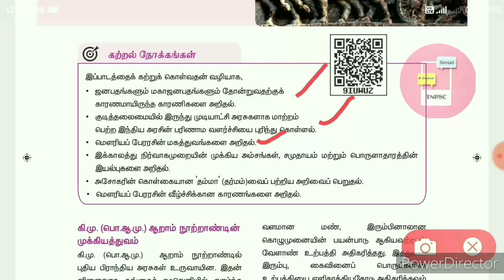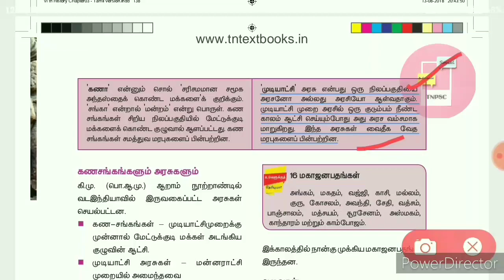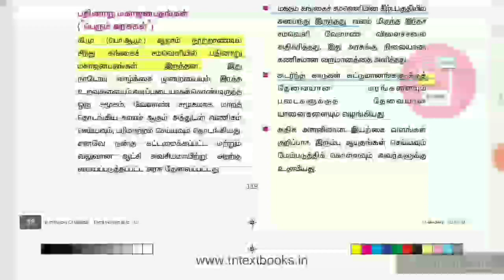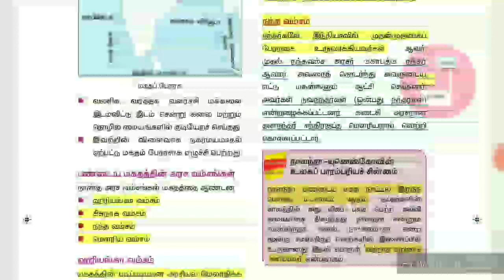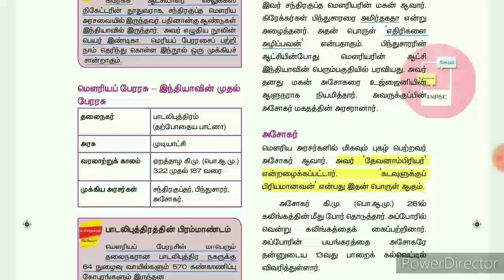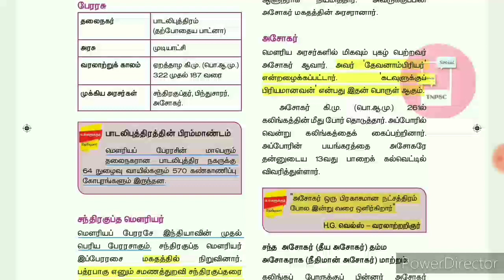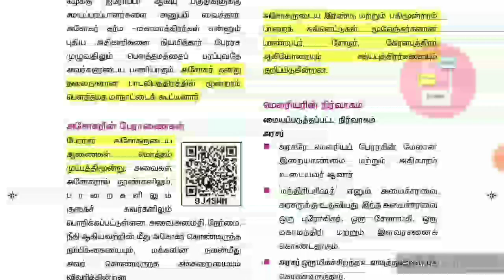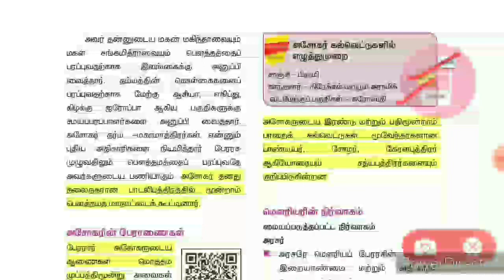6th New Book | Term 2 | Lesson-3 | Ashoka emperor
Hello friends, Welcome to "TNPSC Social & Science " I created this channel on  Sep 19, 2019, My Channel motivation is Easy to Understand, Education in Tamil, We give some Kutty Story and also Innovation, I wanted each and every Individual whoever is interested in TNPSC Exams to be able to understand it in the easiest possible way,

Thanks.
-Ruthra Thiru